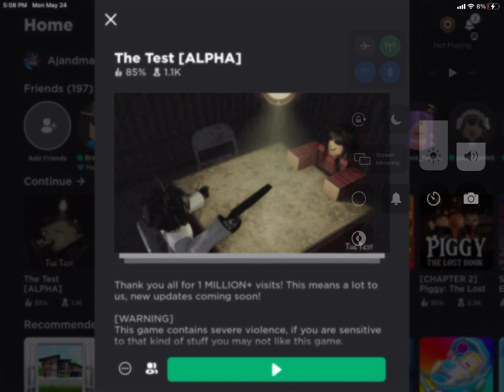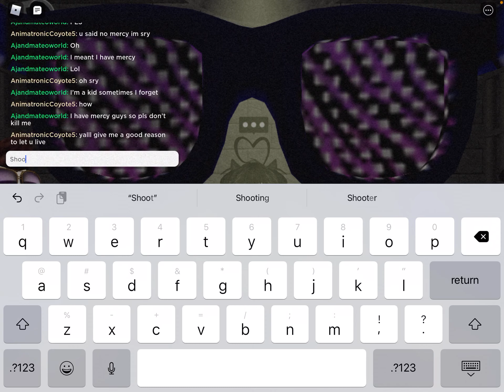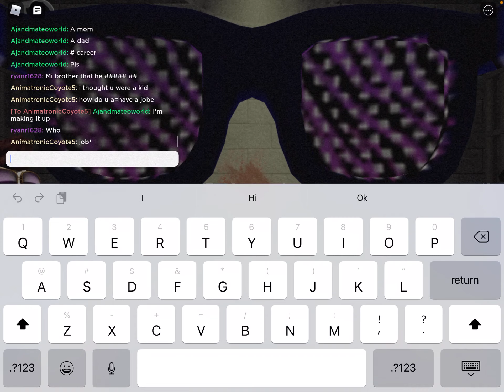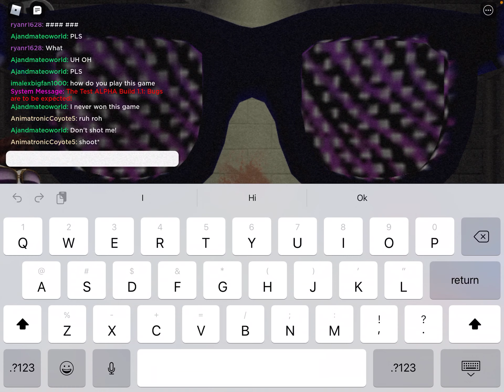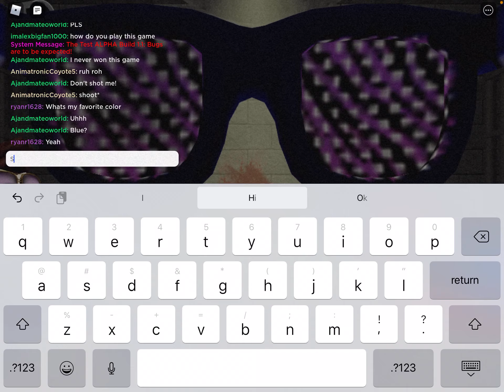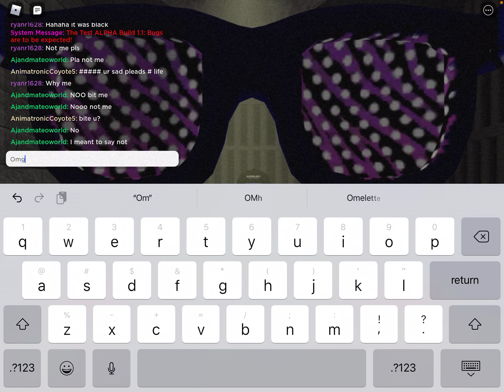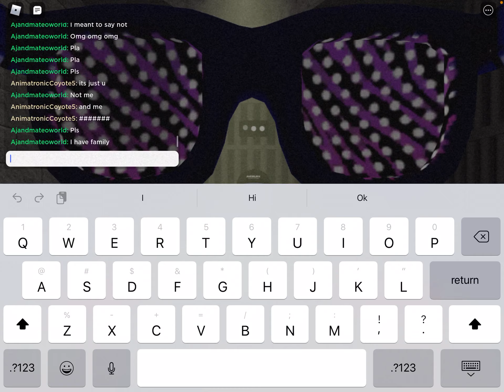The test...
If you play this game.

It’s not a test it’s a die or stay a live test.

Just kidding!! But if you enjoyed that video maybe give it a like?

Bye!